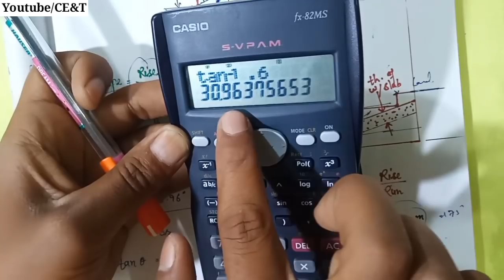Formula of Angle of Stair Case Or Stair Case Shuttering | How to find slope of stair case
Formula of Angle Find Out of Stair Case Or Stair Case Shuttering
 How to find slope of stair case

Angle of stair case

Agar Ye Video Aapke Liye Helpful Hai To Like Kiziye, Aapko Lagta Hai Ye Video Aapke Friends K Liye Bhi Helpful Hai To Unko Bhi Share Kiziye Daily Videos Paane Ke Liye Iss Channel Ko Subscribe Kr Liziye and Bell Ko Bhi Saath Me Click Kiziye,

Notification K Liye.. Comment Kiziye Koi Topic K Liye and Ye Video Aapko Kaisi Lagi Ye Bhi Comment Kiziye Jisse Aapke Liye Isse Bhi Behtar Video La Sake Thank You...